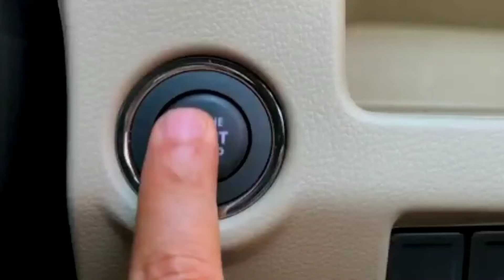Live Accidents Caught in CCTV मंदिर में दर्शन करते वक्त औरत पर चढ़ गई गाड़ी, लेकिन फिर हुआ चमत्कार😱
सड़क पर जो भी गाडियां खड़ी रहती हैं, जिंदगी में कभी भी उन गाड़ियों के पीछे जाकर खड़े मत होना, क्योंकि हर गाड़ी में रिवर्स कैमरा नहीं होता और ना ही हर गाड़ी में पार्किंग सेंसर होते हैं,
accidentcctvfootage

Live Road Accidents Caught in CCTV

Welcome to HG Auto Talks
Hey, I am Harshit Gautam (Harry) from Meerut , (UP - 15). currently owning a I 10(1.2)l 2014 ( Petrol). I am going to show all the information about Cars, Bikes, Travelling and lots more..